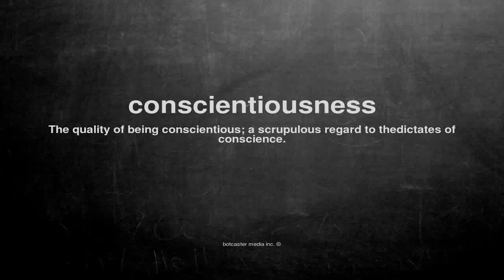What does conscientiousness mean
What does conscientiousness mean in English?